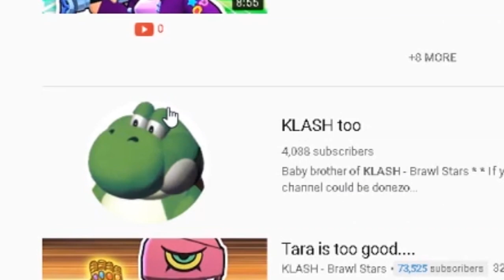Rush Wars.exe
Rush Wars.exe. Trying out Supercell's brand new game Rush Wars which is still in Beta, and supplying your daily dose of Funny Moments! Supercell has literally just released Rushwars so don't judge me if i'm terrible.